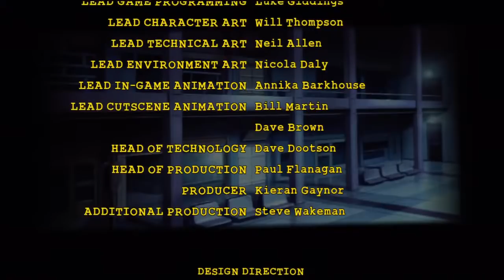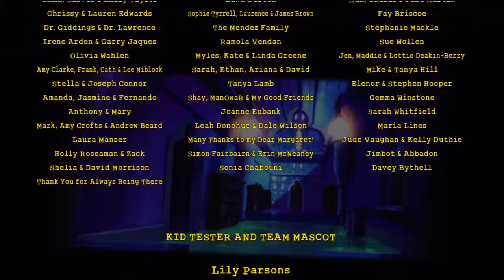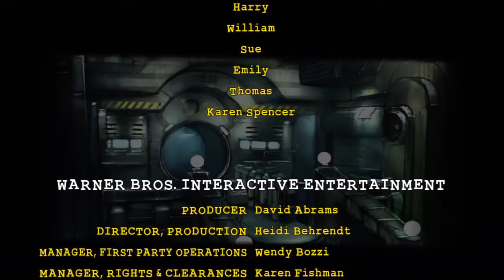Let's Play: Lego Batman [Co-op] - Part 9